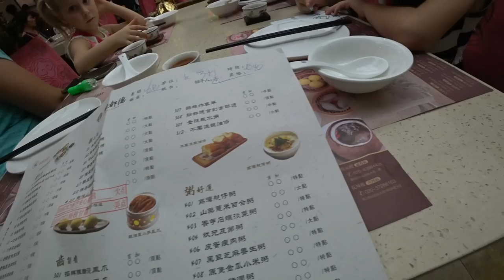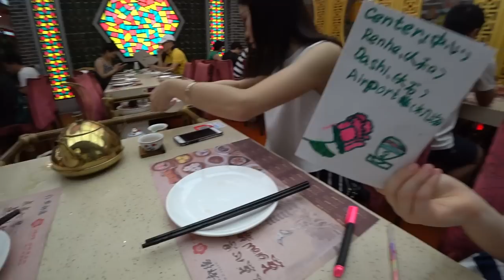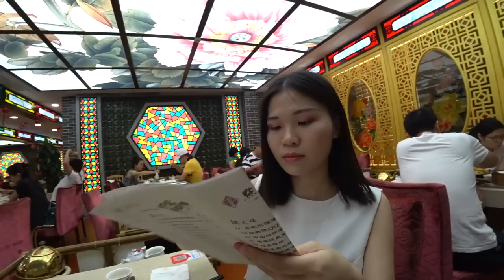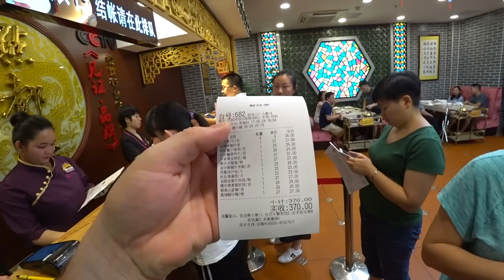ЕДА В КИТАЕ. ТРАДИЦИОННАЯ 🍚 ЕДА ЮГА КИТАЯ. АГАТА 😍 ЗНАКОМИТ НАС С МЕСТНОЙ КУХНЕЙ.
Название ресторана: 点都德 (Diân dū dé)
Адрес ресторана: 天河区珠江新城花城大道16号（凯蓝大厦2楼）
Название блюд:
1. 金沙红米肠
2.明虾蟹子烧卖
3.金牌虾饺皇

ЕДА В КИТАЕ. ТРАДИЦИОННАЯ 🍚 ЕДА ЮГА КИТАЯ. АГАТА 😍 ЗНАКОМИТ НАС С МЕСТНОЙ КУХНЕЙ. ►СМОТРИТЕ ВИДЕО!